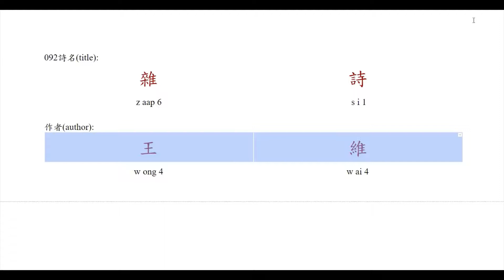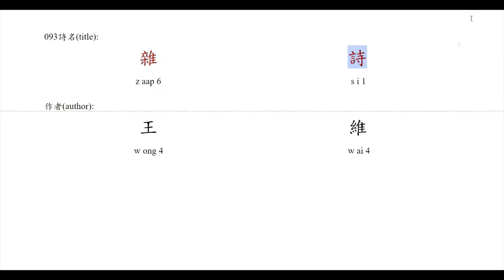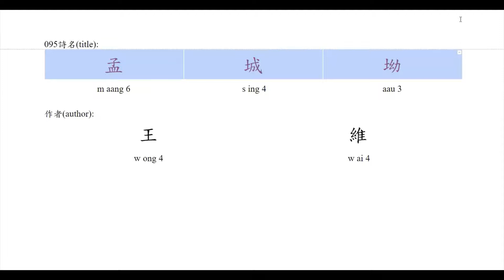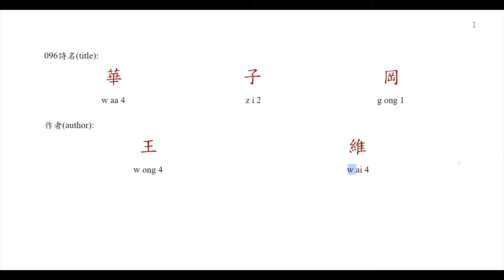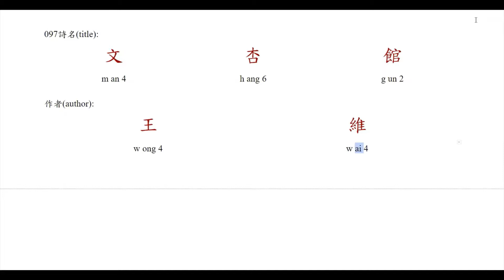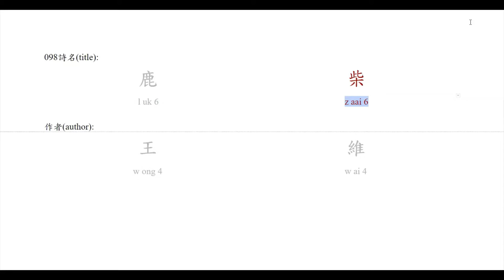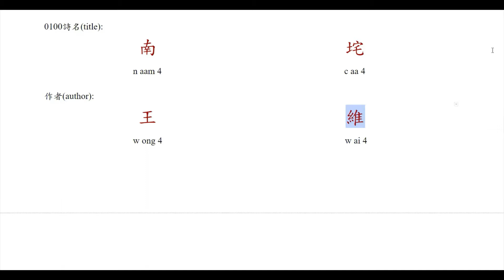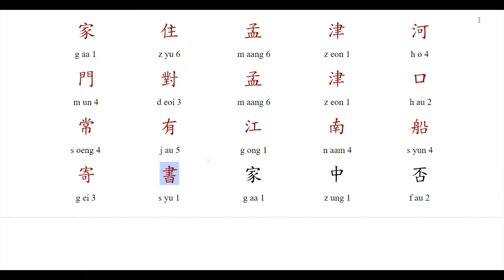香港 中文 廣東話 粵語 唐詩 絕句 讀 寫 -千首唐人絕句 合集-讀詩讀字版-91-100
說明:
1. [千首唐人絕句]根據上海古籍出版社[千首唐人絕句/上下冊] (1985年6月第一版)所收編的絕句為本.
2. 該書的選注為富壽蓀. 劉拜山及富壽蓀評解.
3. 由於電腦的字庫所限,故更改了書中若干異體字.

4. 為方便學習,自101首起的閱讀會偏慢.並嘗試調高音域.
5. 翻譯久奉,坊間及網上資源甚多,有意者可從中求解.
6. 本人先天口齒不清,請見諒.
7. 閱讀分句讀及字讀兩部分.後者主要以香港中文大學線上的粵語審音配詞字庫為依據.前者則按本人習慣閱讀,以反映語音轉變.
8. 拼音套紅代表本人讀音與字典相異.